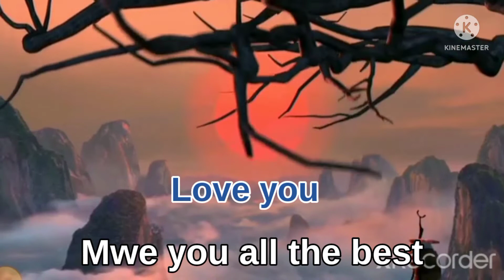PLATINUM KS5 LIVE